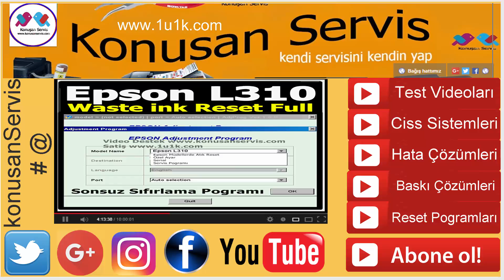Epson L310 Adjustment Reset #11 1k1k.com